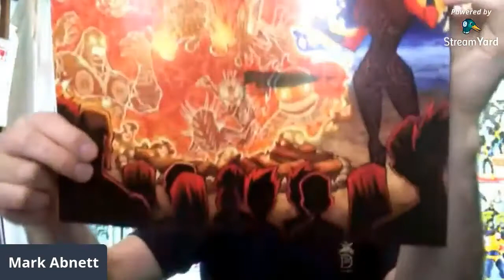The Narrative 2021 S9E01 NZ Comic Creator - Mark Adnett (edited)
Video Clips are taken from our Livestreams on 29/05/2021 group. We livestream, sporadically as I am creating comics as well as running various comic book related businesses and projects.